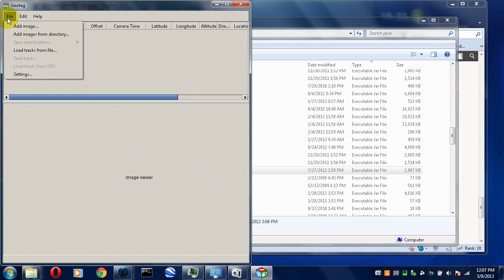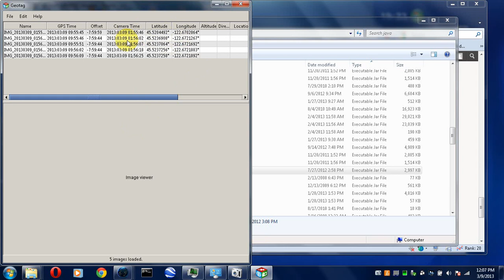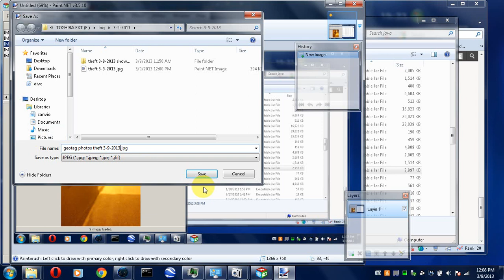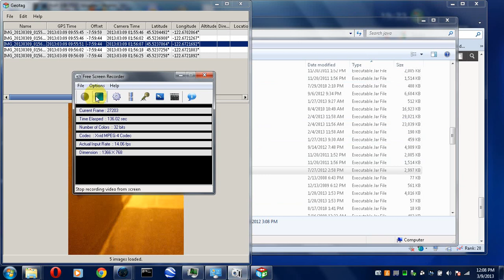theft 3-9-2013 geotag